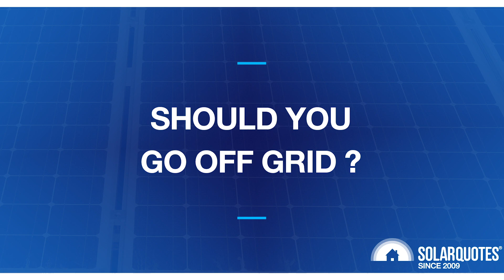Solar Basics Pt 8 : Should You Go Off Grid?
Many people dream about living 'off the grid'. But what does it really cost to take a typical Australian home off grid?